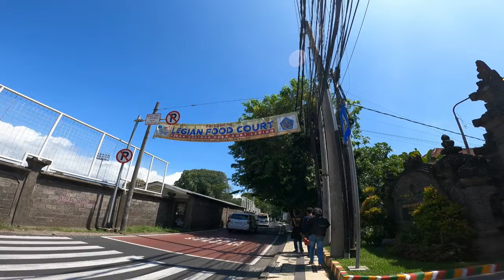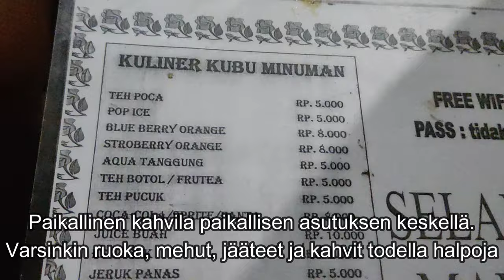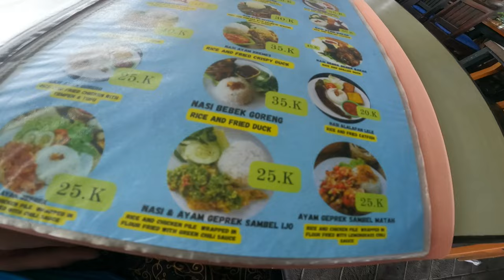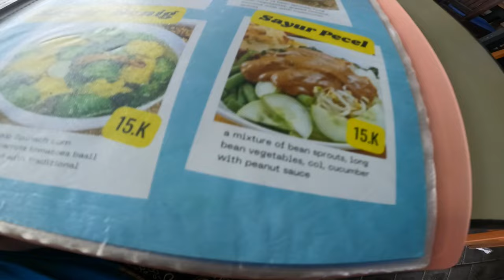Katuruokaa, paikallinen kylä ja uusi hotelli - Bali pyörätuolissa 2024 Helmikuu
Vihdoin löytyi pyykkipaikka kohtuullisilla hinnoilla,  hotellin vaihto ja iso valikoima katuruokaa aivan hotellin vierestä, paikallinen kylä paikallisen kaverin kanssa ja paljon muuta!